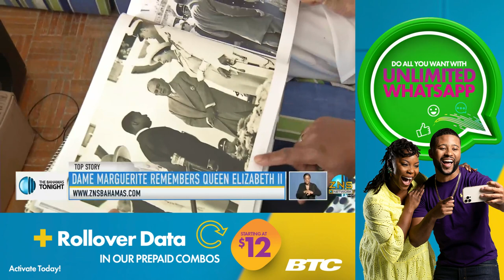Dame Marguerite Remembers Queen Elizabeth II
Former Governor General, Dame Marguerite Pindling, shares her memories of Queen Elizabeth II.